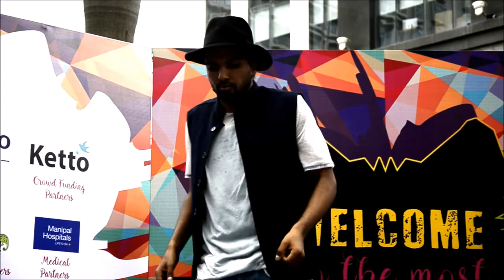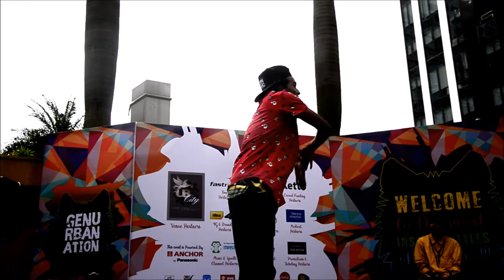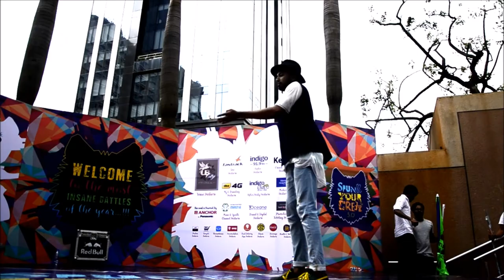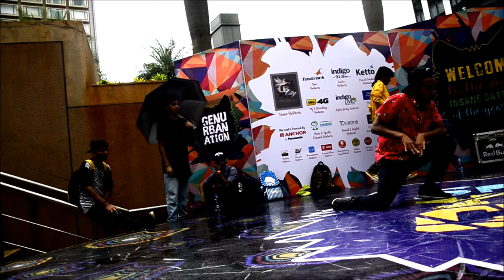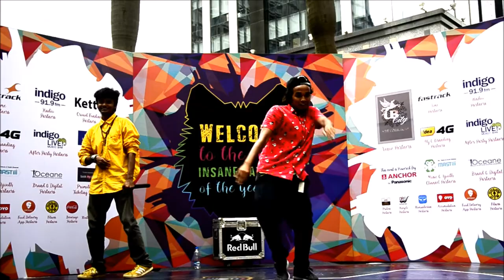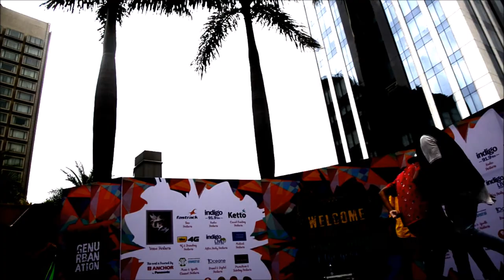SpunkYourCreek 3.0. - 1 On 1 - Popping - Sanjay MJ Vs Manish